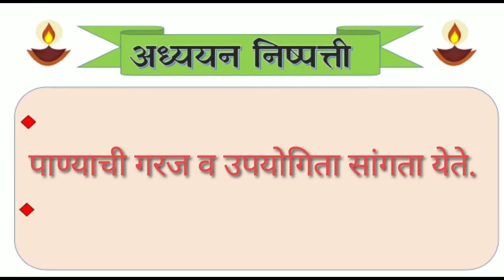तिसरी : परिसर अभ्यास : पाणी नक्की येते कोठून ? सांगा पाहु ?